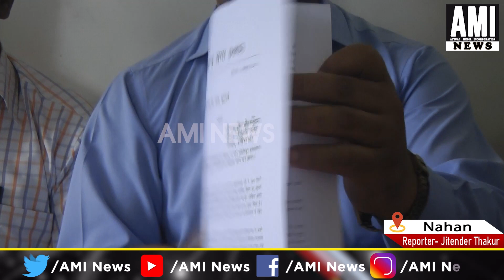आपदा में हुए नुकसान की भी जल्द मुआवजा देने की मांग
aminewshimachal ,LatestNews ,HimachalNews ,latesthimachalnews ,Demand ,immediate ,compensation ,losses ,incurred ,disaster